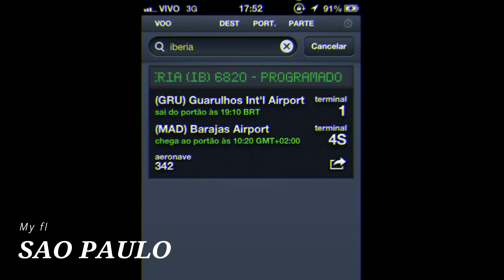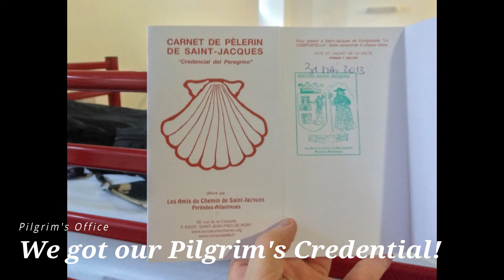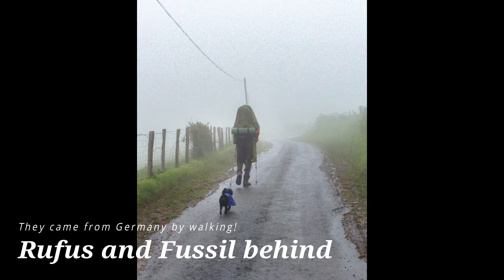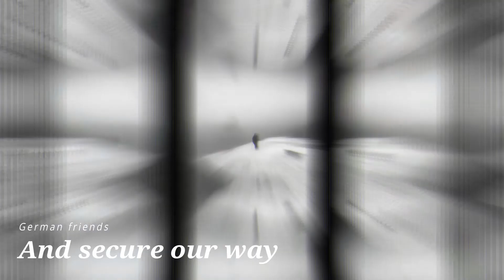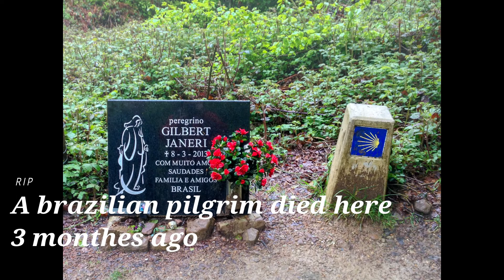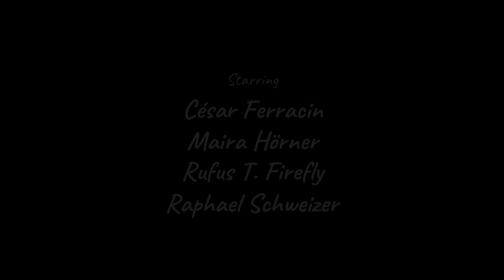Camino de Santiago de Compostela - Part 01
First day at the Camino de Santiago de Compostela starting at Saint Jean Pied The Port in France and arriving at Roncesvalles at Spain.